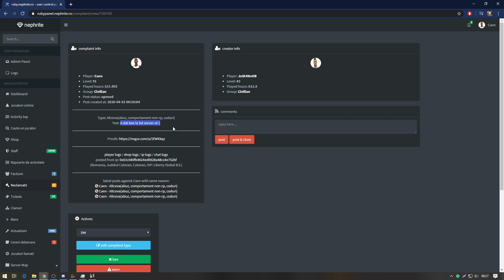AU PRIMIT BAN TOTI JUCATORII - CONTROLUL DE CALITATE PE RUBY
➤Modurile le gasiti pe serverul de discord pe canalul numit "moduri"

➤Referal pentru un start mai bun pe server:  Caen